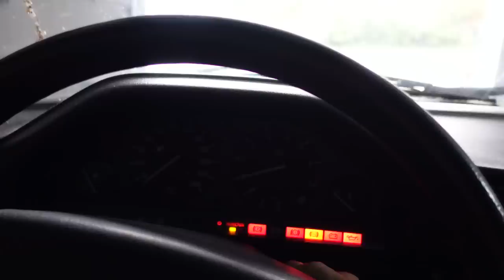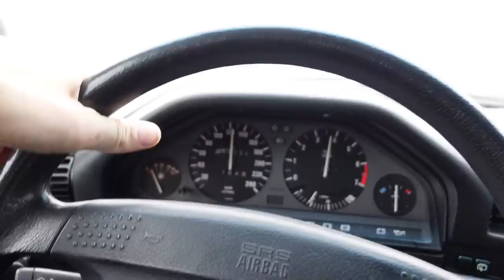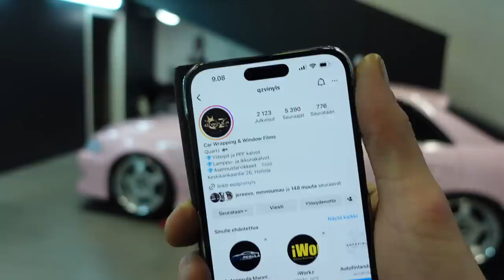AUTOKAUPPANI ENSIMMÄINEN KUUKAUSI TAKANA!